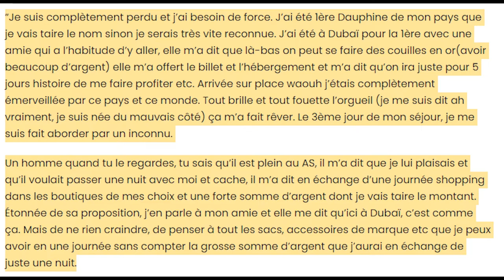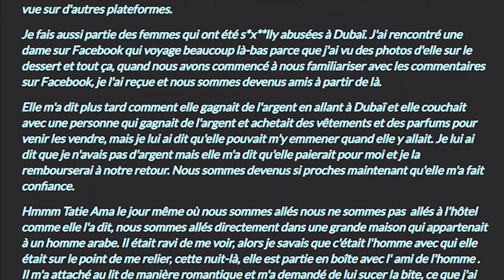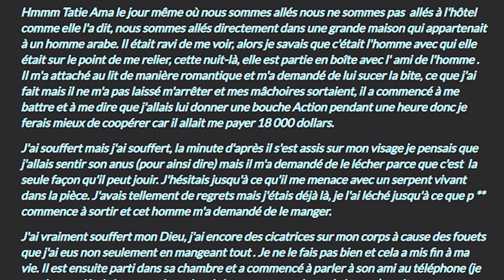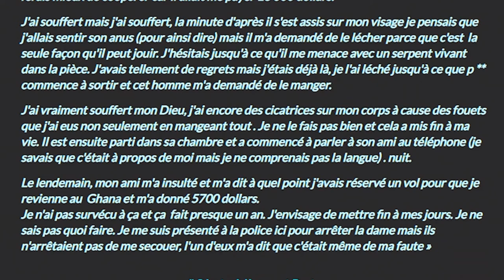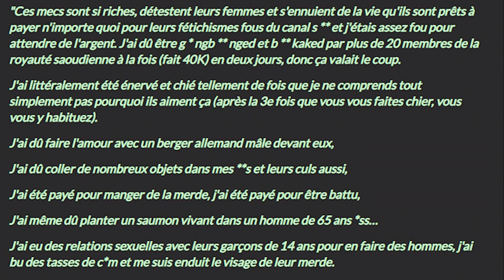VOUS PARTEZ FAIRE QUOI À DUBAI ??? TOUT EST DÉVOILÉ.